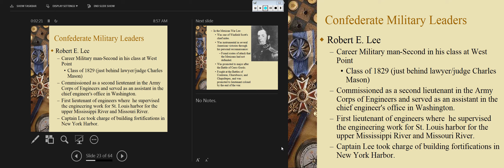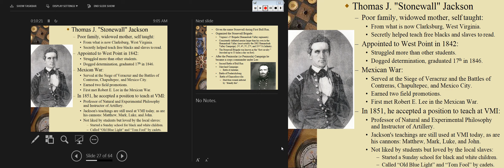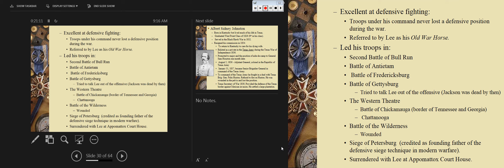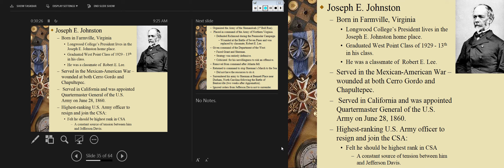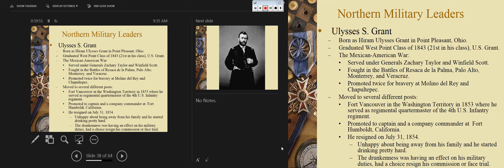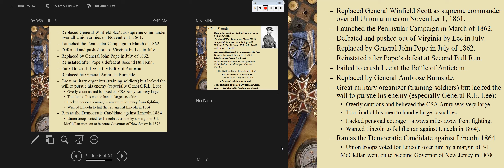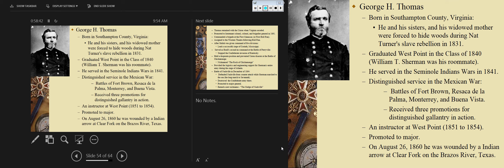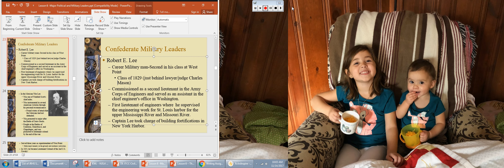HIS 269 - Lesson 6: Major Political and Military Leaders of the Civil War - Part 2